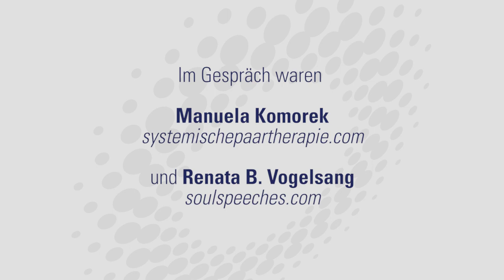Wenn das rauskommt...Gespräch über Geheimnis, Wahrheit und Lüge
SOULSPEECHES
Sprich deine Wahrheit
by Vogelsang Training GmbH

Visionäre Trainerin, Speakerin, Spirituelle Psychotherapeutin, Mediatorin und Coach
Veranstalterin des Online-Kongresses
«Kommunikation im Fluss. Partnerschaft und Familie»

kannst du dich für eine kostenlose, vierteilige und interaktive Videoserie eintragen. Sie zeigt dir, wie du in Gesprächssituationen, die für dich schwierig sind, gelassen und klar reagieren kannst.

👉 So kannst du in dieser Wandelzeit aktiv und täglich dazu beitragen, dass die Welt zu einem friedlicheren Ort wird! 👈
💝 Denkst du, dass du als Individuum zu wenig wichtig und einflussreich bist? Dann probiere es aus! Jede einzelne Person kann dazu beitragen, ob eine Situation friedlich oder feindlich ist. Deine Wirkung in der Familie, am Arbeitsplatz, im Verein, bei deinen Freitzeitaktivitäten ist ganz häufig stark und magisch! Das hat sich gezeigt in meinem jahrzehntelangen Unterricht. Lust auf Forschen? Dann melde dich an! 💝

Mit der Bestätigung deiner Anmeldung bekommst du sofort das erste Video. Die anderen drei folgen jeden Morgen. Es sind kurze, knackige Videos mit PDF und Übungen, die du sofort in deinem Alltag umsetzen kannst.
In meinen Kursen, Präsenzseminare und Online-Trainings, verschmelze ich Körperwahrnehmung und Körperbewusstsein, eine erweiterte Form der Gewaltfreien Kommunikation, systemische und spirituelle Aspekte, die deine Kommunikation beeinflussen. Aus diesen komplexen Zusammenhängen habe ich die Essenz so verdichtet, dass der Unterricht  einfach und prägnant ist und sich  die Zusammenhänge einleuchtend und leicht darstellen. So dass du deine innerste Wahrheit wahrnehmen und ausdrücken kannst. Mit Körper, Geist und Seele: Soulspeeches.

Wann ist etwas, das ich nicht mitteile ein Geheimnis und wann ist Wahrheit die «ganze Wahrheit»?

Manuela Komorek, die systemische Paartherapeutin und ich haben ein Gespräch aufgenommen, um dich an diesem Thema teilhaben zu lassen. Beide waren wir inspiriert vom weiten Feld dieser beiden miteinander verbundenen Themen. Deshalb haben wir ein Weihnachtsspecial aufgenommen, um andere Menschen an einem unserer Gespräche teilhaben zu lassen.